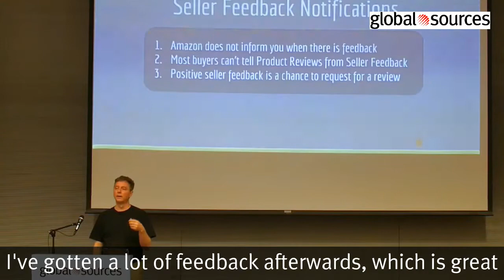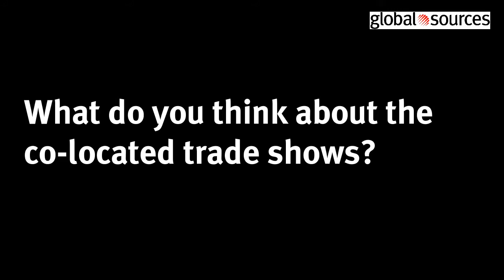Global Sources Summit for Amazon FBA & e-commerce sellers -- Bernie Thompson Testimonial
Bernie Thompson shares his experience at Global Sources Summit as a speaker and attendee.

to learn more. Save up to $200 with early bird and group discounts!